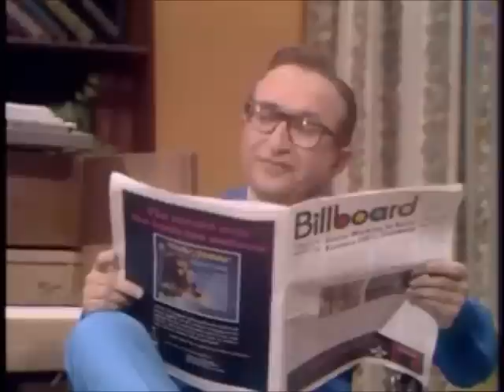Rose Marie & Sidney Miller | The Hollywood Palace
Rose Marie guests on a March 1968 episode of The Hollywood Palace. She and Sidney Miller sing a song about writing hit songs for movies.